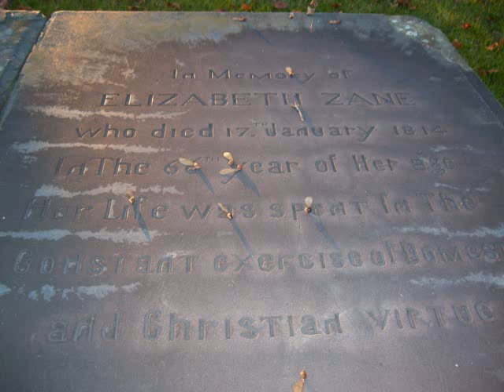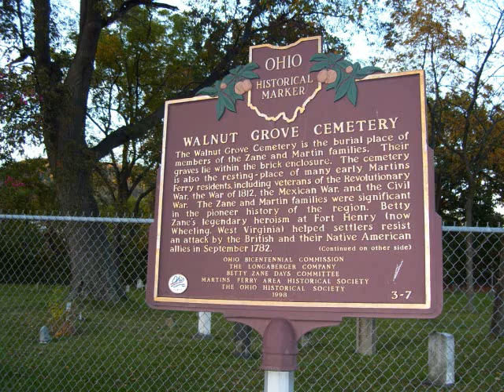Betty Zane Heroine of the Siege of Ft Henry 1777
The story goes that the Siege of Ft. Henry by a British and Indian war band was not going well for the rebels at Ft. Henry(present day Wheeling, WV). The soldiers were out of powder when young Betty took it upon herself to go out to an outlying building where there was some gun powder. This venture would expose young Betty to the marksmanship of the war band but she bravely went and pulled it off-or so the story goes. There are accounts that say that it actually wasn't Betty who got the powder but another woman-and so on and on.